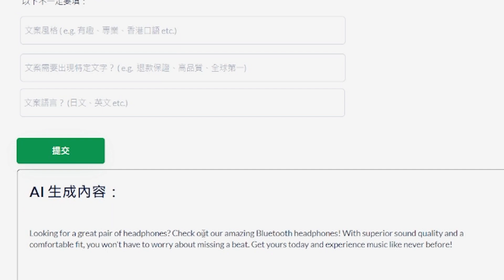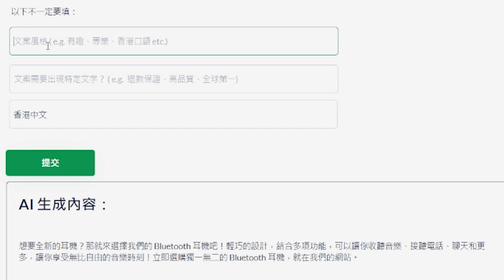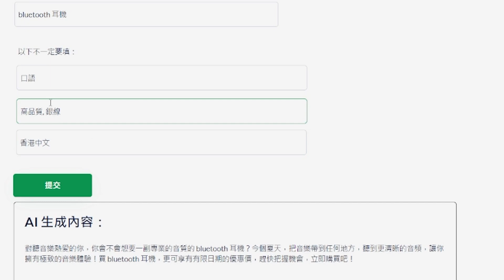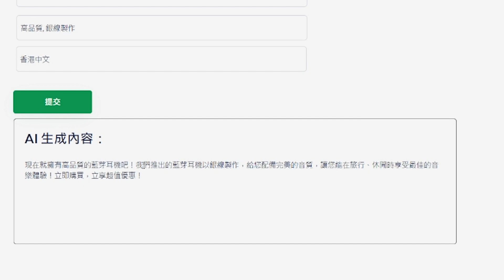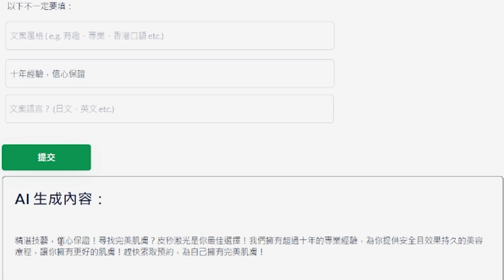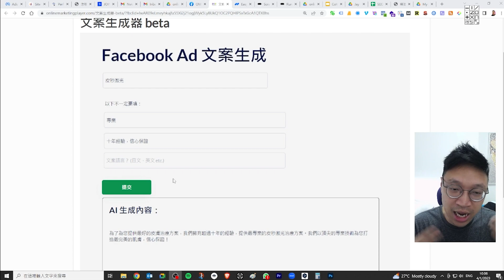如何使用【Facebook 廣告文案生成器】免費 AI 工具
一直很想落手開發一個 web app 。終趕及在 2022 前完成。
這是一個廣告文案生成器 (V1) ，使用了 OpenAI 的 API 。介面極度簡陋，第一次整係咁上下。

🤪不要期望太高，歡迎入去試玩 (玩曬 API Credit 就會關閉)：

☑ 看完影片！
☐ 讚好了？
☐ 訂閱了？

我的著作《營銷為王》
誠品、商務、三聯等各大香港書店有售 (請先致電查詢有否存書)。